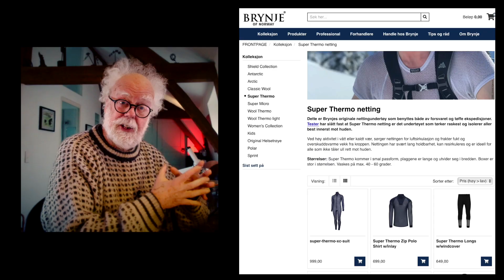The weirdest film on you tube !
So here it is. the most unpopular film on YouTube. The History of String vests !

Actually it is a fascinating story. A Norwegian sheep farmer made the first string vest out of a fishing net, he fought for on the wrong side in ww2, the vest climbed Everest, became adopted by British blokes who did not wash them properly and that let to their demise. Only today, they are sold as high tech Norwegian climbing gear for cold climates. who knew that?

Thanks for asking me to make this film for you.
Prof Simon.